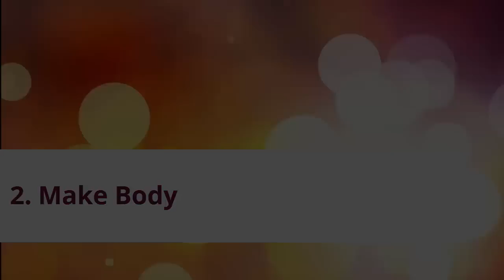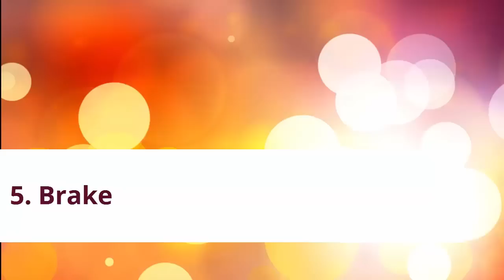Making a Cute Wormbot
Don’t want to waste your money buying toys for your kid ?
Let me show you how simple to make a cute robot from recycled materials – a measuring wormbot
how to, tips & tricks, instruction,